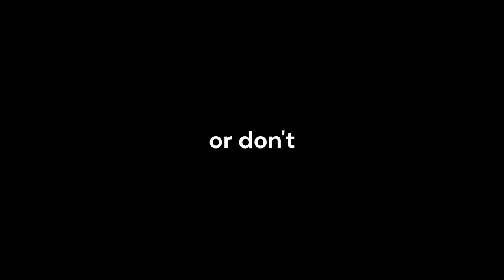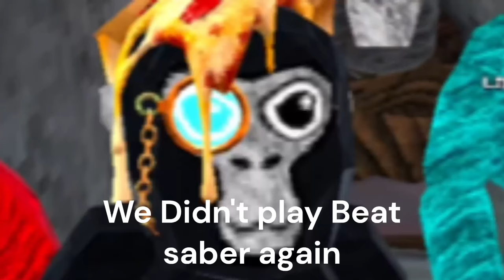The DUMBEST Moments in Gorilla Tag!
Sorry for the half assed video, I'm so tired and this has been in the works for way too long, too many delays. Next one won't take as long, promise!